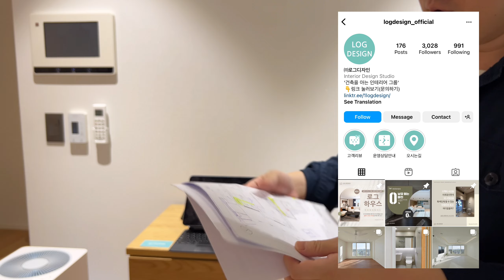판교 20평대 아파트 집들이! 아 이렇게 살 수도 있겠다..#5 대기업 직장인과 피아니스트 부부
[아 이렇게 살수도 있구나..] 5편!
K*은행 차장님과 피아니스트 부부의 아파트 룸투어 다녀왔어요.
와이프를 위해서 그랜드 피아노 방을 만든 스위한 남편님!
나머지 방과 공간을 활용하기 위해 가벽을 잘 활용했더라구요.

특히 시스템 에어컨은 올수리 인테리어할때 강추 했어요.
스탠드 에어컨이 없으면 1평을 더 쓸 수 있는건데
평당 가격을 고려하면(?) 시스템 에어컨을 하는게 무조건 남는다고 생각했대요 😆
29평 아파트지만 확실히 더 넓어보이고 공간 활용을 잘한것 같아요 :)

혼자만 보기 아까운 집들이 샵들이 모두 모아 꾸준히 올려볼게요.
촬영허락해주신 부부님 감사합니다❤️